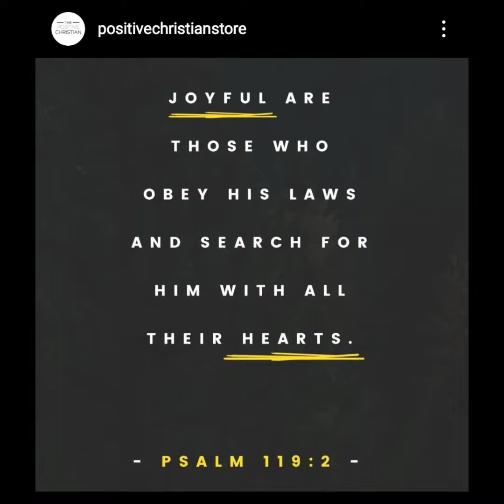Tears to Joy